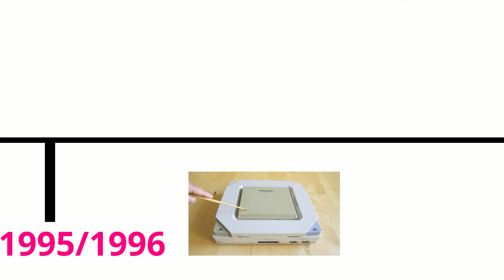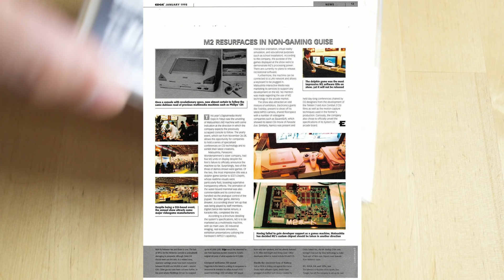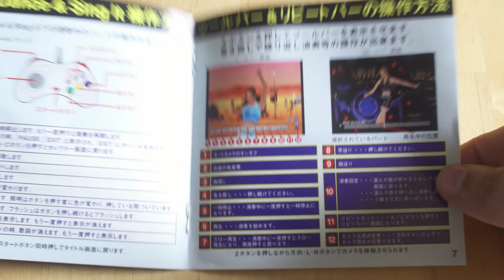How Sega and the Dreamcast Could Have Won Sixth Generation Console War and Kept Making Consoles!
The Sega Dreamcast didn't have to fail! It could have been successful and kept Sega in the console wars...had they completed a deal with 3DO to buy the M2 technology. It was SO CLOSE to being finalized and fell apart at the last minute. Retro gaming alternate reality fun coming in hot!

RayceARoni, Tyler Ohlew, Kuranghi, Jason Hixon, Sam Matthews, Alex Tessler, Vladimir Raskin, Jonathan Leung, Martin Donlon, Tom Van Deusen, Bob Maladroit, Steve Randall, Bagofsunchips, shotgunl, Andrew Bunch, K-2, Crassus0, Eric Walklet and J Z

It should come as no surprise I am a fan of the 3DO M2 AND the Sega Dreamcast. As a Dreamcast / Sega fan the fact that Sega no longer makes video game consoles really bums me out...but it didn't have to be that way! Let's rewrite retrogaming history!

Did you know Sega almost purchased the M2 technology from the 3DO Company to release an add-on / successor console to the Saturn in 1996? and that by 1999 they could have released the 3DO MX console with a built in DVD rom drive and had a console that was CLOSE to rivaling the PlayStation 2 on the market before Sony even released the PS2? Or that Sega actually coded some game demos for the 3DO M2 in anticipation of releasing the hardware and getting their internal development teams ready to make games for the M2 architecture?

Well all that is true and this is the story of how Sega could have potentially won the Sixth Generation Console War and been successful enough to NOT have to leave the hardware business! Retrogaming would have been so much better had Sega succeeded!

VGE